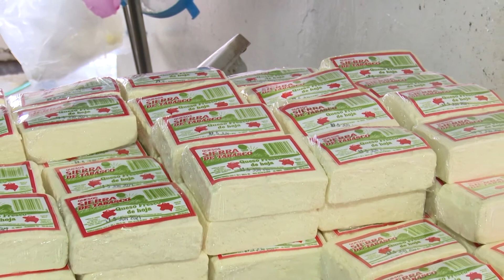Producción de quesos, tradición en Tabasco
A pesar de la crisis por la pandemia de COVID-19, se han mantenido en el mercado la fábrica 'Quesos de la Sierra de Tabasco', que tiene más de 50 años de tradición y se ubica en villa Pueblo Nuevo de las Raíces, Centro